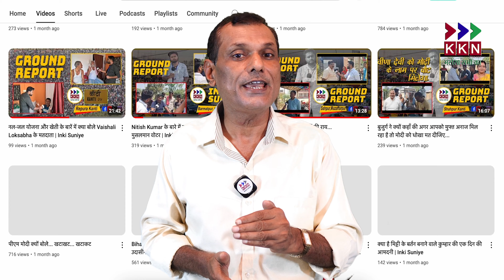KKN Live Memberships Now Available! Join the KKN Family Today!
We are thrilled to announce the launch of our new subscription-based membership program! By joining KKN Live, you can unlock exclusive perks and become an integral part of our channel.

Join now and become a part of our growing family. Your support helps us create better content and connect with you on a deeper level. Welcome to KKN Live!